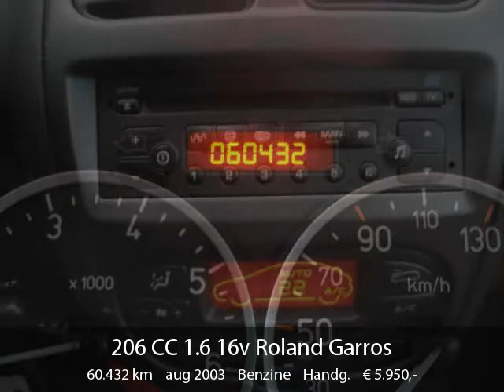Peugeot 206 CC 1.6 16v Roland Garros (bj 2003)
Heel erg nette auto, van eerste eigenaar. Wij zijn aangesloten bij de Mercedes-Benz Specialisten Groep!
Kijk op onze website of neem contact op voor meer informatie.

Tellerstand: 60.432
Bouwjaar: 2003
Brandstofsoort: Benzine
Carrosserievorm: Cabriolet
Aantal deuren: 2
Motorinhoud: 1.586 cc
Aantal cilinders: 4
Vermogen: 80 kW (109 PK)
Kleur: Grijs metallic
GVW: 2.230 kg
Bekleding: Leder
Kenteken: 48-ND-SK

Opties en accessoires: Airbags, Audio installatie, Bekleding leder, Bestuurdersstoel met verstelbare zithoogte, Boordcomputer, Buitenspiegels elektrisch verstelbaar en verwarmbaar, Buitenspiegels in carrosseriekleur, Centrale deurvergrendeling met afstandsbediening, ECC (electronic climate control), Glas getint, Lichtmetalen velgen, Metallic lak, Mistlampen voor, Ramen voor en achter elektrisch bedienbaar, Regensensor, Remindicator, Side-airbags voor, Sportstoelen voor, Stuurbekrachtiging

Autobedrijf Sterdome B.V.
Scottweg 43
4462GS Goes